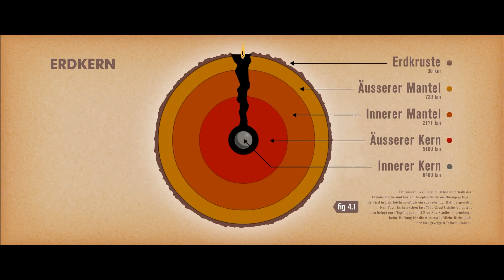ICE AGE 4 - VOLL VERSCHOBEN | Trailer deutsch german [HD]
| "Ice Age 4 - Voll verschoben" (Trailer deutsch german) | Kinostart: 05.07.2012
DANKE! :)

Offizieller deutscher Kino-Trailer zu dem Film "Ice Age 4 - Voll verschoben".

Originaltitel: Ice Age: Continental Drift
Animations-Abenteuerkomödie, USA 2012
Filmverleih: 20th Century Fox
Filmlänge: 88 Minuten
FSK-Altersfreigabe: ohne Altersbeschränkung
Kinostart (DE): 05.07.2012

Schauspieler/Darsteller: Otto Waalkes, Arne Elsholtz, Thomas Fritsch, Alan Tudyk, Peter Dinklage, Jennifer Lopez u.a.

Regisseur: Steve Martino, Mike Thurmeier

Manny, Diego und Sid erleben ihr bisher größtes Abenteuer, als ein Kataklysmus gewaltige Stücke ihres Kontinents in den Ozean abdriften lässt. Vom Rest der Herde getrennt, nutzen sie einen Eisberg als notdürftigen Schiffersatz. Dabei begegnen die Freunde allerlei exotischen Meeresbewohnern und bekämpfen rücksichtlose Piraten. Zudem bringt Scrats Wiedersehen mit seiner Mutter ihn an Orte, an denen noch nie zuvor ein prähistorisches Eichhörnchen gewesenen ist.